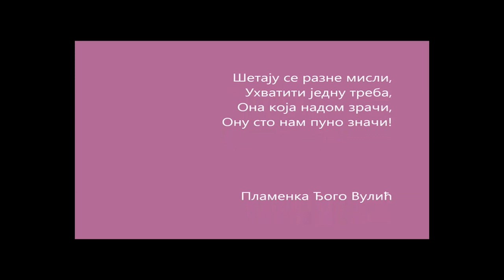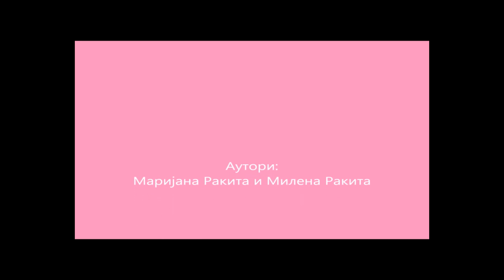10 Ostvari svoje snove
Film: Ostvari svoje snove
Autor: Marijana Rakita i Milena Rakita